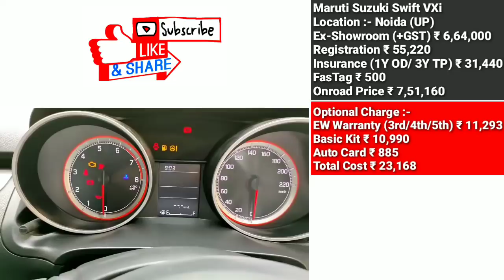2021 Maruti Suzuki Swift Facelift VXi Price | Maruti Swift VXi Onroad Price | डाउनपैमेंट ₹ 75,000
2021 Maruti Suzuki Swift Facelift VXi Price | Maruti Swift VXi Onroad Price | डाउनपैमेंट ₹ 75,000 | लोन/फाईनैन्श 5Y/6Y/7Y | टोटल ब्याज + GST

Basic Kit (Accessories)
इस बैसिक किट में आपको मिलतें है Car Charger Mud Flap Sterring Cover Cut Mat Perfume Pillow Trash bin Etc.

Auto Card
जब भी आप इस Service का Use करते हैं जैसे अगर आप गाड़ी Exchange करते हैं या किसी को अपने through कार खरीदवाते हैं, तब आपको कुछ points मिलते हैं जिसका फायदा आपको ⬇
Car Service Insurance Extended warranty Accessories को लेने में मिलता है